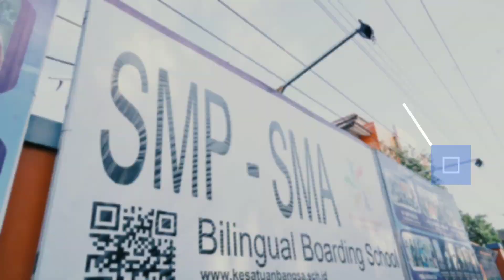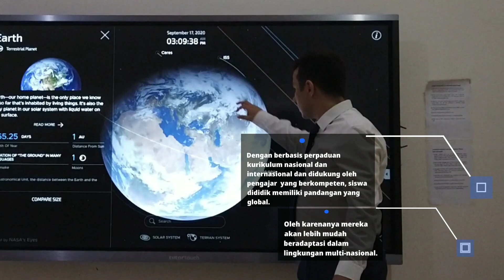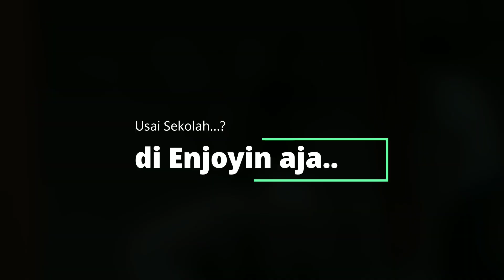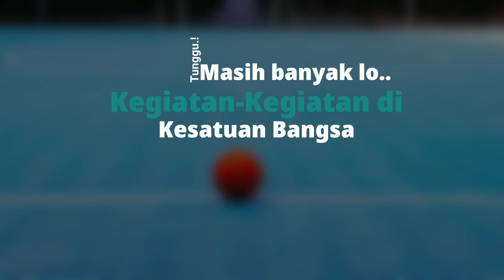SCHOOL PROFILE - SMP SMA KESATUAN BANGSA, YOGYAKARTA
Kesatuan Bangsa School?
Sekolah apa sih?

Yuk kita kasih tau, jadi Kesatuan Bangsa School adalah salah satu sekolah Internasional di wilayah D.I Yogyakarta lebih tepatnya di Kabupaten Bantul

berdiri di bawah Yayasan Kesatuan Bangsa Mandiri yang memiliki tujuan mewujudkan generasi emas Indonesia yang berlatar belakang berbagai macam etnis, ras dan agama, Sekolah ini memberikan pendidikan terbaik dan berkualitas untuk generasi muda, sehingga memiliki banyak banget kegiatan ekstrakurikuler dan club untuk siswa, setiap siswa difasilitasi sesuai dengan bakat dan minatnya

simak informasi selengkapnya melalui video ini ya